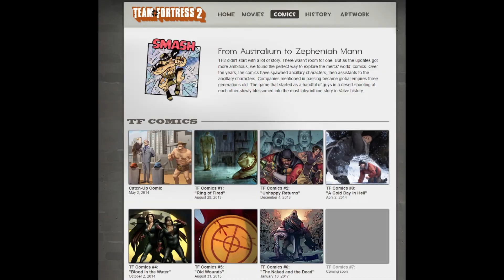A leaky announcement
Hope you like this EPIC album leak!

Free mirrors:
Drive